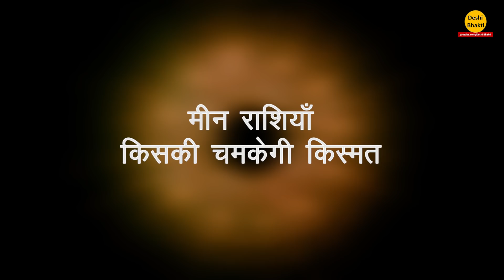Meen राशि वाले जरूर देखे कैसा रहेगा आपका पारिवारिक जीवन 2019 में। भविष्यफल 2019।